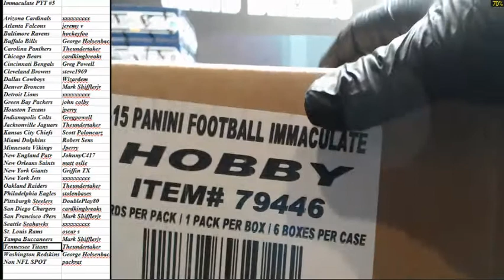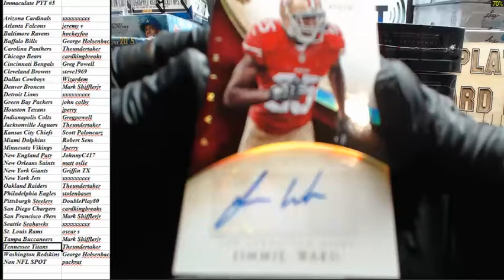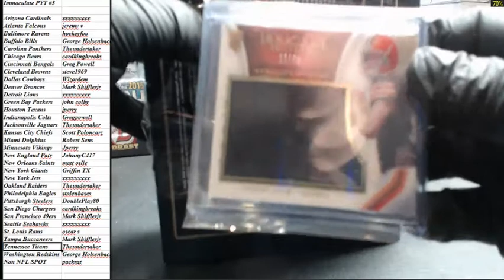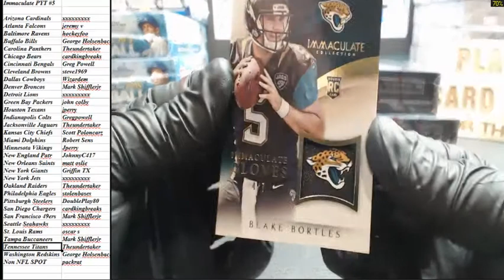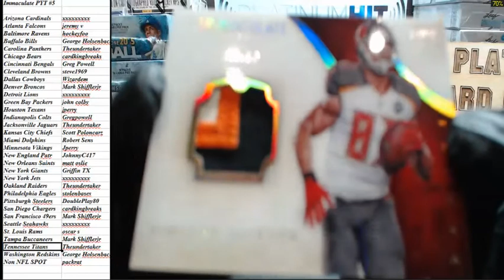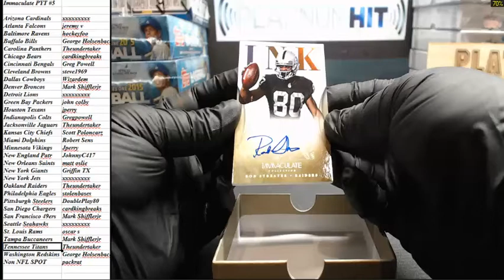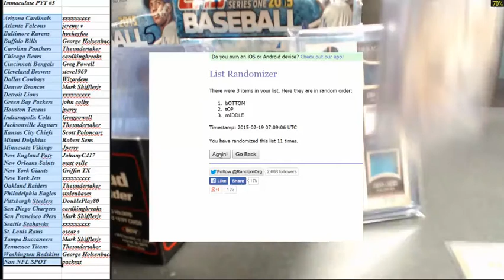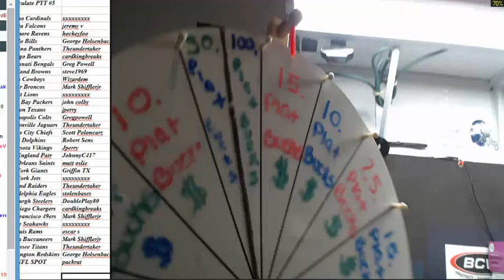PANINI IMACULATE pyt#5